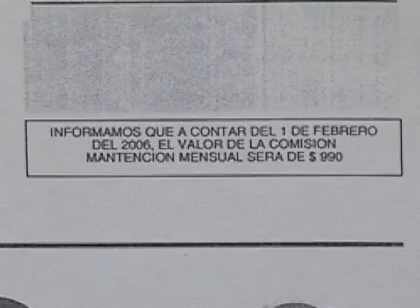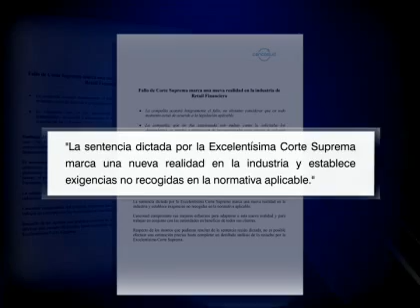Las consecuencias de la condena de la Corte Suprema contra Cencosud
La empresa fue condenada por la Corte Suprema tras subir la comisión de la tarjeta Jumbo Más unilateralmente.